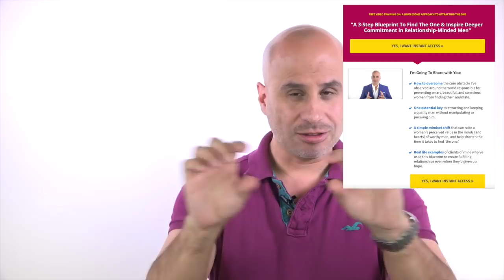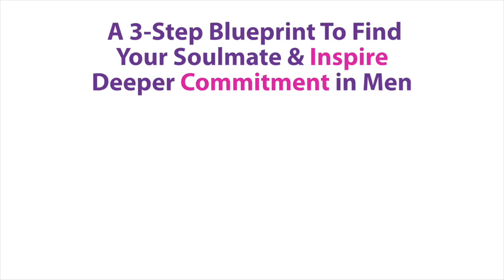How To Stop Acting Like His Mommy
In today's episode, I share 4 specific things to stop doing if you don't want to create a mother-son relationship with your man.